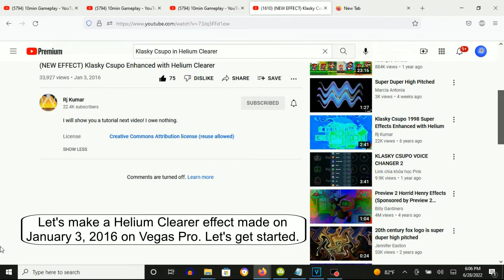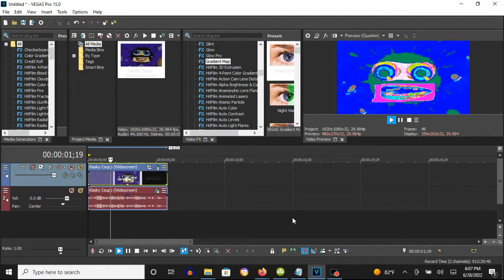How To Make Helium Clearer On Vegas Pro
A Name:
Enhanced With Helium Clearer

How To Make Helium Clearer:

(VideoFX)

1st: Gradient Map - Helium Clearer

0; R:   0, G:  255, B:   0, A: 255
1; R:   0, G:    0, B: 255, A: 255
2; R:   0, G:  255, B: 255, A: 255
3; R: 255, G:    0, B:   0, A: 255
4; R: 255, G:  255, B: 255, A: 255
5; R: 255, G:    0, B: 255, A: 255
6; R: 255, G:  255, B:   0, A: 255
7; R:   0, G:  255, B:   0, A: 255
8; R:   0, G:    0, B:   0, A: 255

(AudioFX)

1st: IL Vocodex - Helium Clearer

Key Set:

White Key 14
White Key 16

(NEW EFFECT) Klasky Csupo Enhanced with Helium Clearer
33,928 views